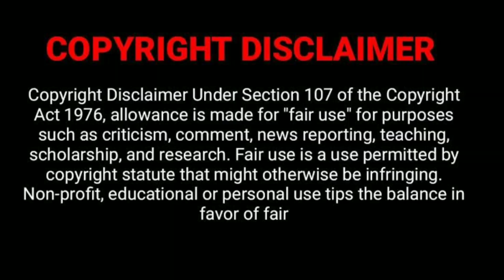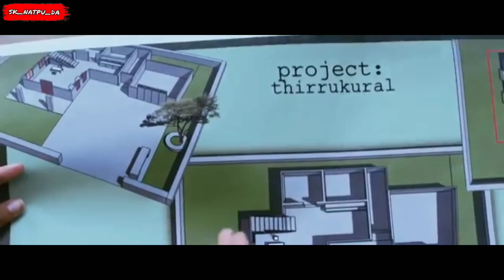Thunga life la king-u(part 2)| maan karate| Sivakarthikeyan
wellcome to your channel-@sk_natpu_da .